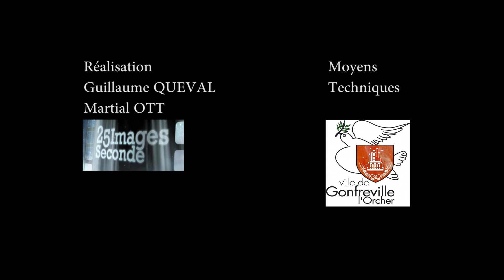25IS ESMGO Foot coupe de France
7ème tour de la coupe de France de foot, ESMGO Foot, reçoit pour la 2ème fois un club professionnel